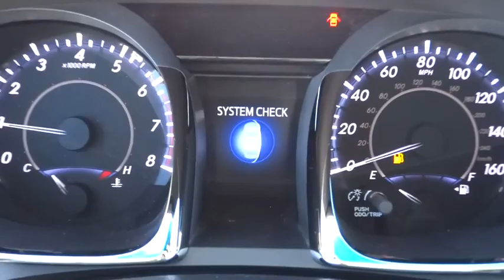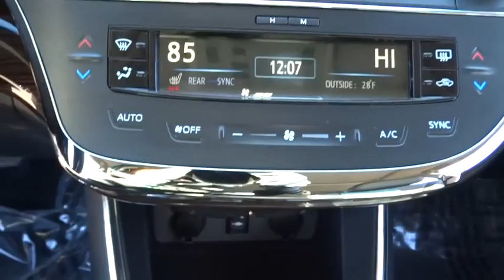2013 Toyota Avalon Elmhurst, Oak Park, River Grove, Bellwood, Franklin Park , IL P3113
2013 Toyota Avalon

CLEAN CAR FAX REPORT..ONE OWNER...FULLY INSPECTED GARAGE KEPT...Nav! Hold on to your seats! . Your quest for a gently used car is over. This terrific 2013 Toyota Avalon has only had one previous owner, with a great track record and a long life ahead of it. Edmunds.com puts it clearly and simply, ...if you're looking for the most refined, best-built full-size sedan in its price bracket, your search should begin and end with the Toyota Avalon... This Avalon has only been gently used and has low, low mileage. They don't come much fresher than this!